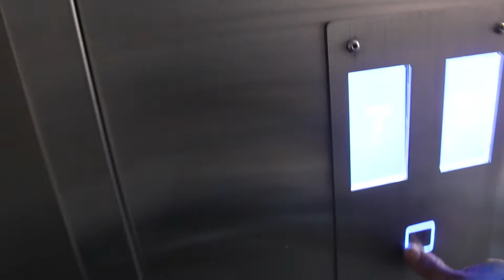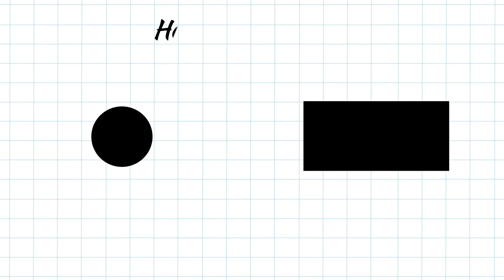5 REASONS TO WORK AT A STARTUP